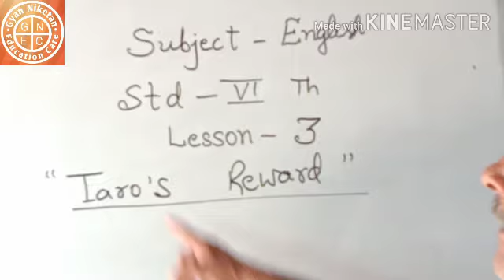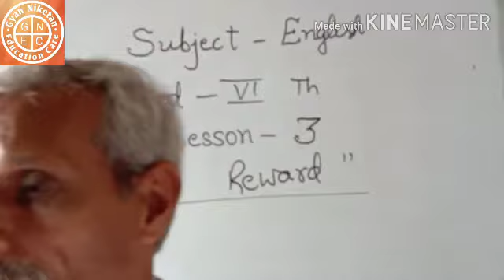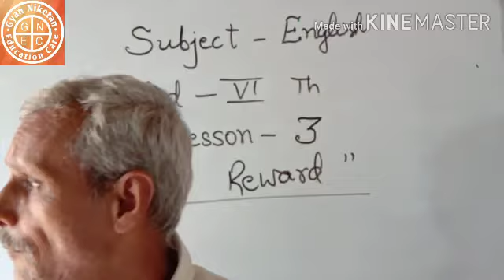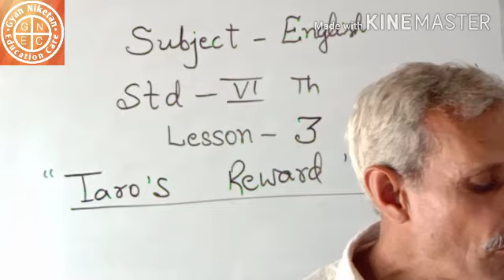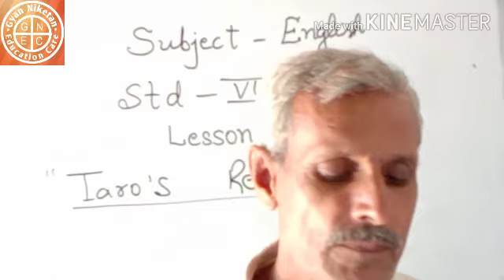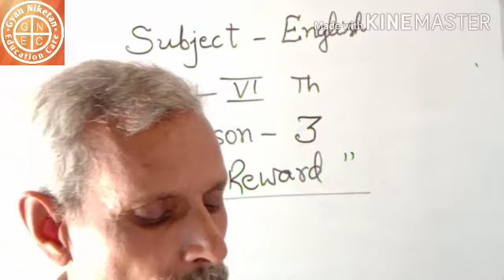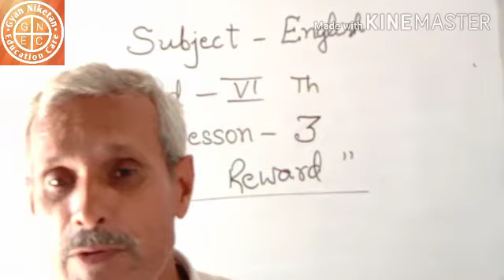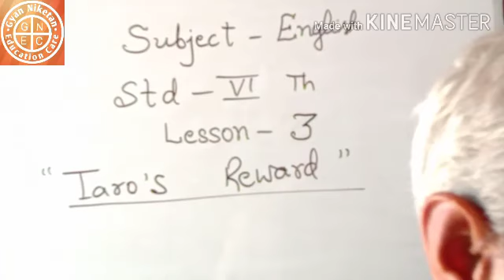Class- 6, English Literature, Lesson-3 (Taro's Reward)